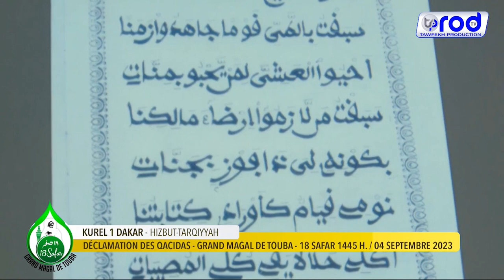MAGAL 2023 KHASSIDA BAKAYTOU KOUREL 1 DAKAR HIZBUT TARQIYYAH